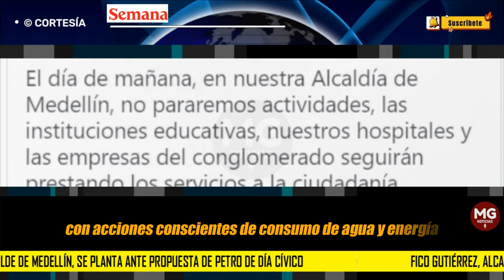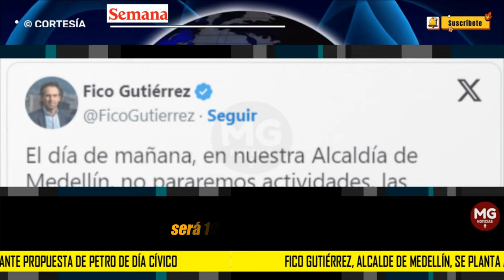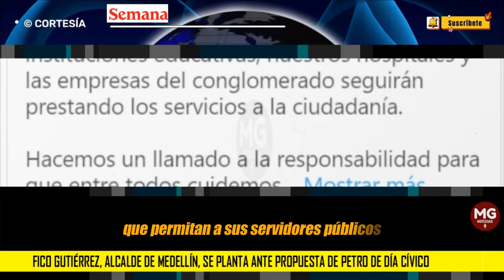"NO PARAREMOS ACTIVIDADES" 📌FICO SE LE PLANTA AL PRESIDENTE PETRO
Uno de los primeros alcaldes en decir no al día cívico propuesto por el presidente, Gustavo Petro Urrego, fue Federico Gutiérrez, quien desde Medellín, Antioquia, sostuvo que no van a detener las atenciones al público para ahorrar energía. El pronunciamiento oficial lo realizó desde su cuenta en X.
SEMANA